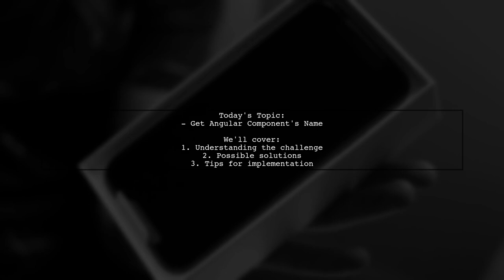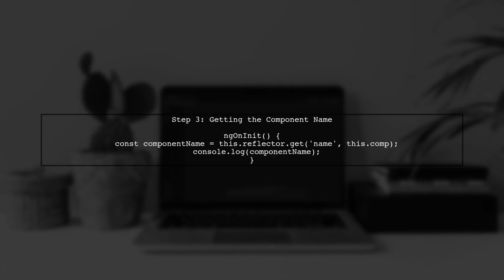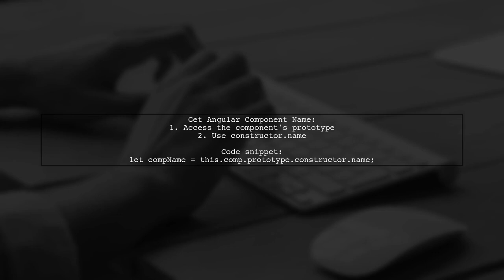How to Get Angular Component Name from Reference: A Step-by-Step Guide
In this video, we’ll explore a common challenge faced by Angular developers: retrieving the component name from a reference. Understanding how to access component names can enhance your debugging skills and improve your code organization. Join us as we break down the process step-by-step, providing clear examples and practical tips to help you master this essential technique in Angular development.

Today's Topic: How to Get Angular Component Name from Reference: A Step-by-Step Guide

Related to: angular, angularcomponent, componentname, getcomponentname, angularreference, step-by-stepguide, angulartutorial, angulardevelopment, angulartips, programming, webdevelopment, front-enddevelopment,